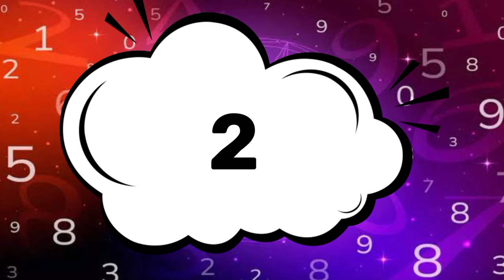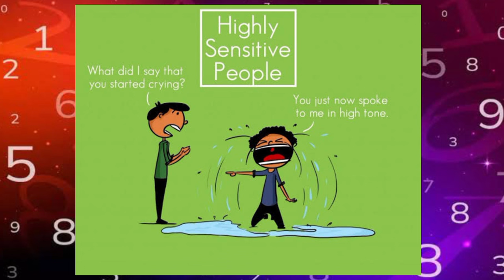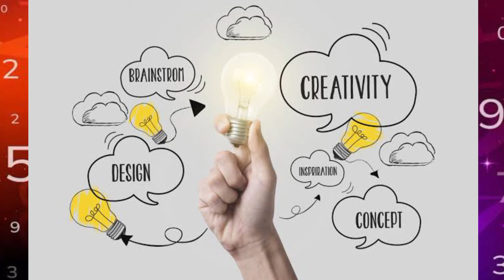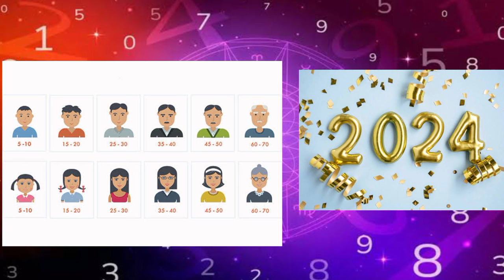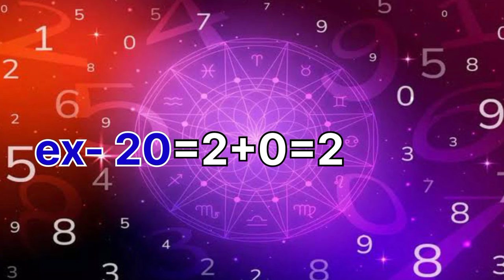କଣ ଆପଣଙ୍କ ଜନ୍ମ ୨,୧୧,୨୦,୨୯ ତାରିଖ ରେ??|| ଆସନ୍ତୁ ଜାଣିବା ମୁଲ୍ୟାଙ୍କ ୨ ବିଷୟରେ|| Mulank 2 || Numerology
Number 2 is considered a good number as Psychic Number. So, if your Psychic number is 2, it brings you a lot of benefits.

Jay Jagannath